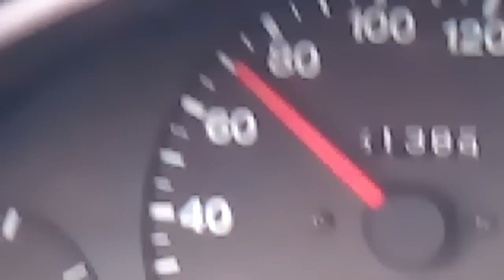Policja przekracza prędkość na DK 45 w Jasieniu. Nagranie internauty